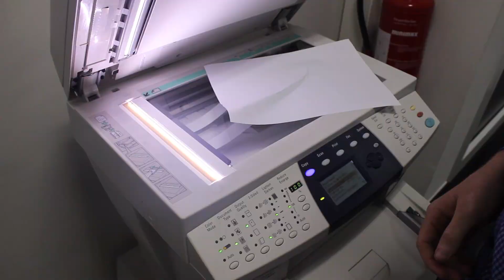Outtakes - Rasur - Trailer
Moinsen.

Hier noch ein kleines Mini-Video, da ich gerade an einem anderen sitze :).